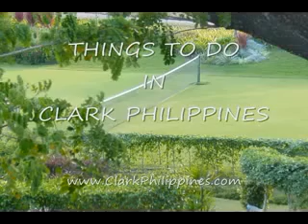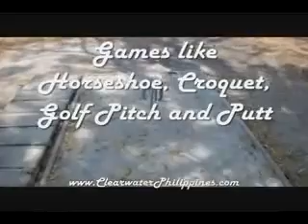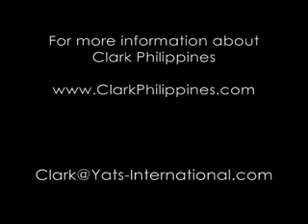Getaway excursion from Manila to Clark Philippines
Yats Clearwater Resort & Country Club is a 13ha property located in the central business district of Clark Freeport Pampanga Philippines. Its location does not prevent it from being one of the most serene and idyllic resort in the vicinity.

The 1-ha outdoor living area is blessed with a lot of decades-old Acacia trees providing much-needed shading during the day. The 3ha fresh-water lake provides natural ventilation and cooling of the entire property not to mention facilities for water sports like kayaking, fishing and boating. This is a good rendition of the lifestyle that the Americans left behind after they left the Clark Airbase. A good short description of this lifestyle is suburban laid-back slow-paced clean living.

Clearwater Resort & Country Club

(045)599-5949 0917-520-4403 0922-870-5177 Joanne or Loydha

While in Clark, don't pass up the opportunity to enjoy an evening of wine-and-dine in the fine dining Yats Restaurant and Wine Bar that features an award winning 2700-line wine list. It is located in Mimosa Leisure Estate of Clark Freeport Zone.

Yats Restaurant & Wine Bar

Mimosa Drive past Holiday Inn, Mimosa, Clark Freeport, Pampanga, Philippines 2023

(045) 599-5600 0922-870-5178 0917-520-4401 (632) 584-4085 Bastiaan

3003C East Tower, Phil Stock Exchange Center,

YATS Clearwater Resort s is about the American suburban lifestyle of leisure and laid-back quality living.